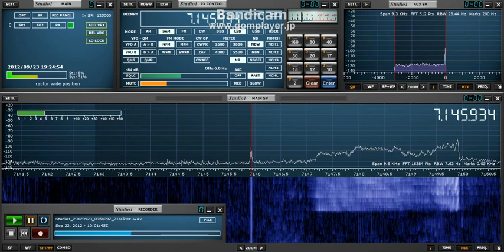7145.93kHz UNID station 20120923 1901JST.avi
It's an adequate signal strength but a very faint sound. At 00:12 a word "Nineteen Eighty Two" in english could be heard.